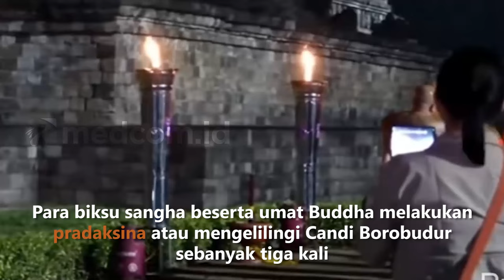DETIK-DETIK PERAYAAN WAISAK 2568 B.E. TAHUN 2024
Puncak perayaan Waisak 2568 B.E. Tahun 2024 digelar di Candi Borbudur, Magelang, Jawa Tengah. Prosesi ini dimulai pada Kamis, 23 Mei 2024 sejak pukul 17.00 WIB.

Pantauan Medcom.id terdapat serangkain acara sebelum digelarnya puncak perayaan waisak. Salah satunya, kirab waisak dari Candi Mendut menuju Candi Borobudur, Magelang, Jawa Tengah.

Acara perayaan waisak dimulai dengan dinyalakannya lilin panca warna. Lilin dinyalakan oleh sejumlah biksu yang mewakili sangha atau majelis umat Buddha.

Kemudian, Wakil Ketua Panitia Waisak Nasional 2568 B.E Tahun 2024, Karuna Murdaya, dan Tanto Soegito Harsono ikut menyalakan lilin.  Selanjutnya, sejumlah biksu sangha menggelar doa.

Hal ini diikuti oleh puluhan ribuan umat Buddha dari seluruh Indonesia. Mereka serempak menggunakan baju berwarna putih.

Hujan rintik-rintik yang mengguyur Kawasan Candi Borobudur tak menyurutkan antusias umat Buddha. Mereka tetap khusyuk berdoa sembari menggunakan payung.

Acara dilanjutkan dengan renungan waisak yang dibawakan oleh Maha Biksu Dutavira Mahasthavira. Kemudian ada pesan waisak yang dibawakan oleh Guru Vajradhara H.H Chamgon Kenting Taisitupa Rinphoce ke 12 secara virtual.

Selanjutnya, dilakukan meditasi  menjelang detik-detik Waisak oleh Bhante Wongsin Labhiko Mahathera. Lalu sejumlah biksu sangha mencipratkan air ke umat Buddha.

Momentum detik-detik waisak ditandai dengan pemukulan lonceng. Kemudian para biksu sangha beserta umat Buddha melakukan pradaksina atau mengelilingi Candi Borobudur sebanyak tiga kali.

Mereka tampak membawa lampu berbentuk bunga teratai.

Ritual itu juga diikuti oleh Wakil Ketua Panitia Waisak Nasional 2568 B.E Tahun 2024, Karuna Murdaya, Direktur Jenderal Bimbingan Masyarakat Buddha Kementerian Agama, Supriyadi, dan lainnya.

Wakil Menteri Agama (Wamenag)  Saiful Rahmat Dasuki dan sejumlah perwakilan duta besar turut hadir.